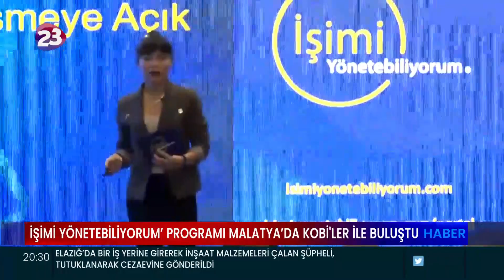FIRATSİFED EV SAHİPLİĞİNDE MALATYA'DA 'İŞİMİ YÖNETEBİLİYORUM' PROGRAMI DÜZENLENDİ